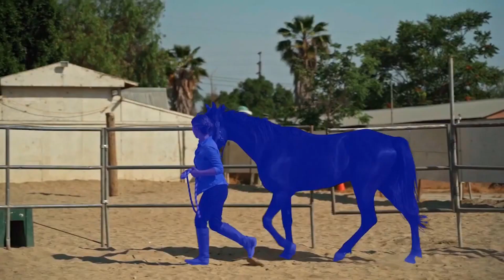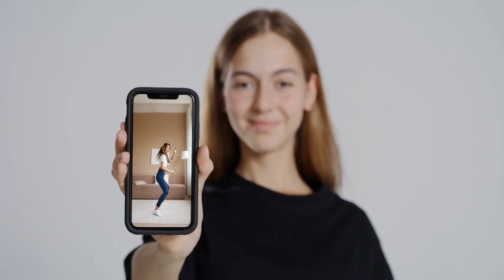Sk Abdul Siddique VFX SHOWREEL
HELLO,